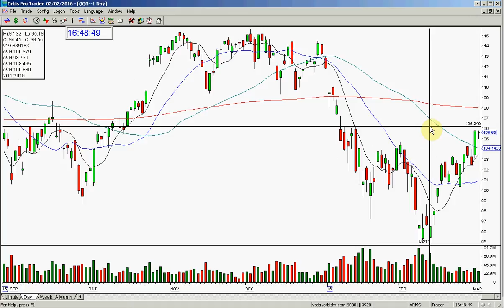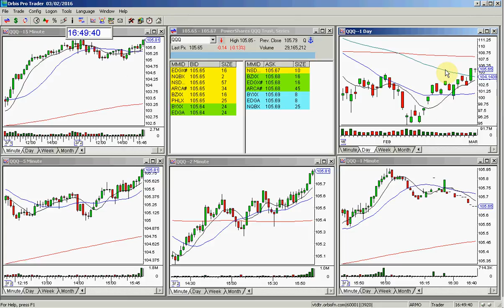QQQ MARKET REVIEW 3 2 2016